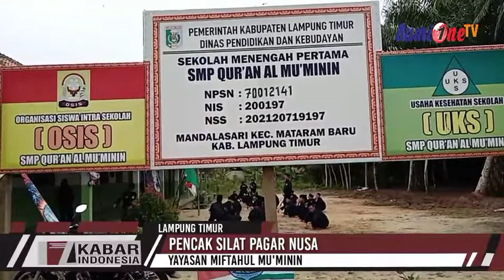Yayasan Miftahul Mu'minin Adakan Pencak Silat Pagar Nusa